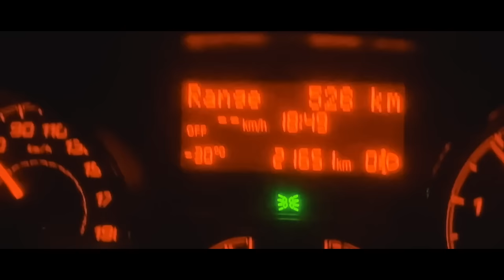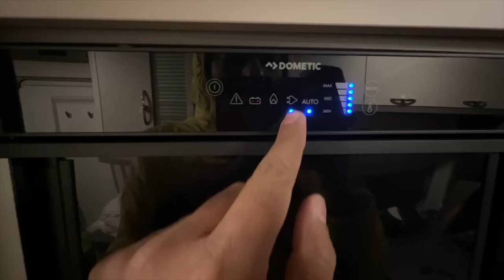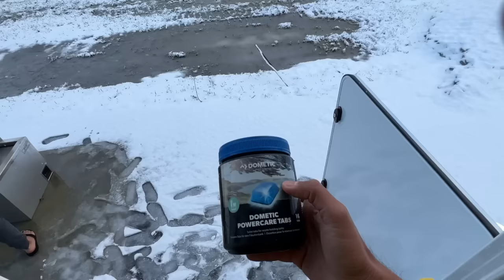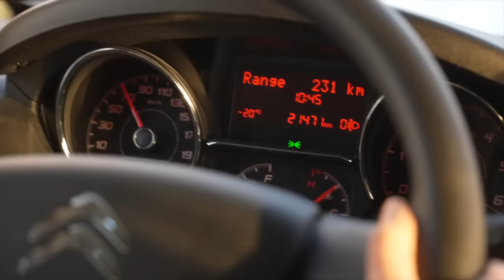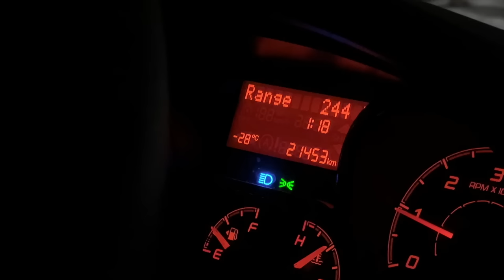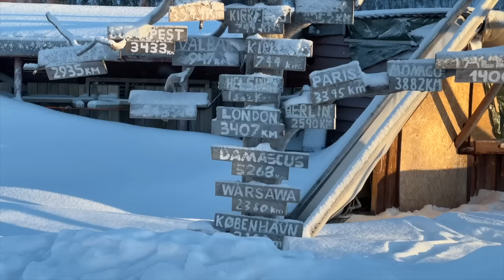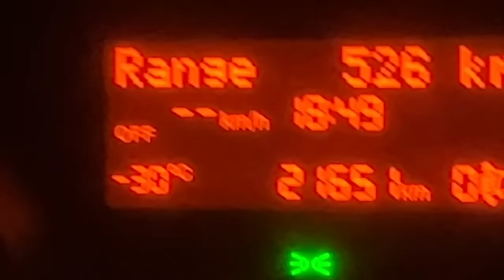I Lived In A Motor Home For 10 Days!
I go on a 10-day motor home adventure in search of the Northern Lights, driving through Sweden, Norway and Finland.

Follow FasBeam On